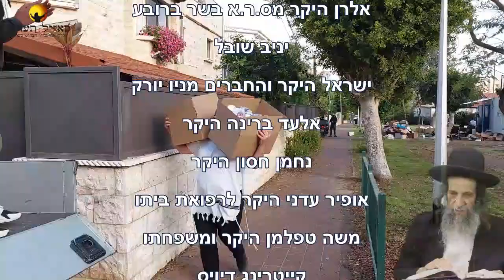הרב עופר ארז - תורה לג' ליקוטי מוהר"ן מעלת השלום (חדש שליחת שאלות לרב עופר ארז בקישור למטה)